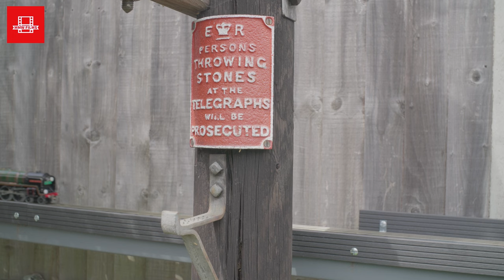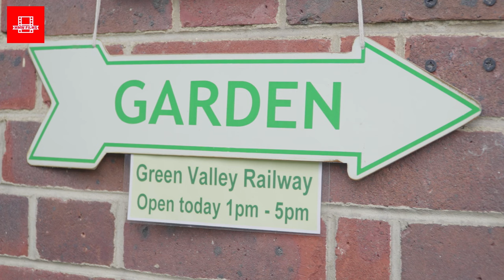Paul Gumbrell: A Life With Model Trains Documentary Trailer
Credits
Cast
Paul Gumbrell as Himself

Crew
Director & Producer - Mark Lever
Director of Photography - Ari Papadopoulos
Cameraperson-Claudia Gonzales
Trailer Editor- Helena Thompson
Film Editor - Helena Thompson